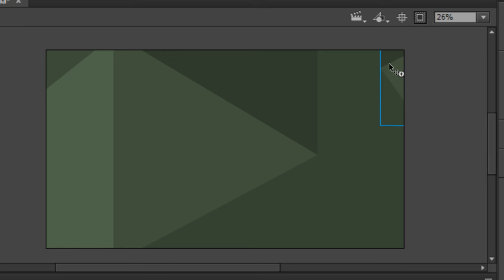3D Walls in Flash